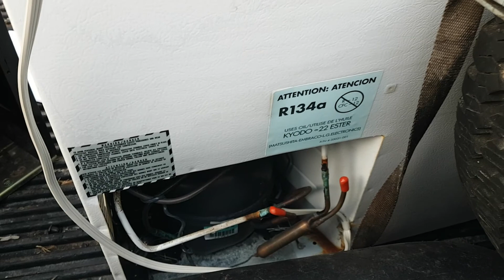Last night s pickup!!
Look at that MORE dishwashers!!!